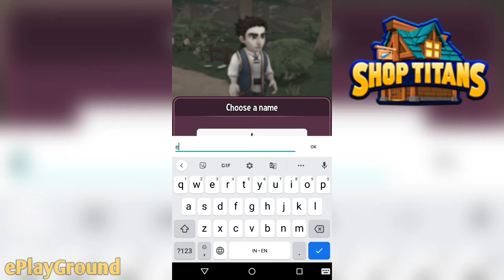Shop Titans: Epic Idle Crafter Build & Trade RPG Gameplay (Android)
Hello, back on my channel. this time I play the android version of Shop Titans: Epic Idle Crafter, Build & Trade RPG. Shop Titans: Epic Idle Crafter, Build & Trade RPG is one of the many Simulation games in Playstore. Learn to be a good trader? maybe you can try it here. after trying for a while, I quite enjoyed. Do you want to try it? Ok, thanks and happy watching.